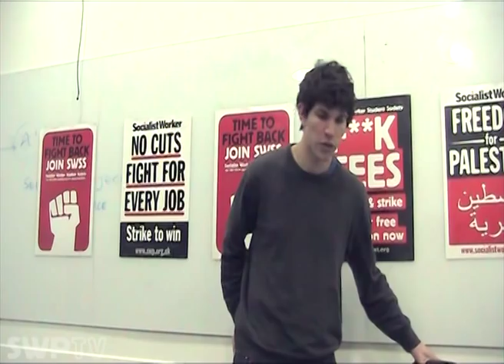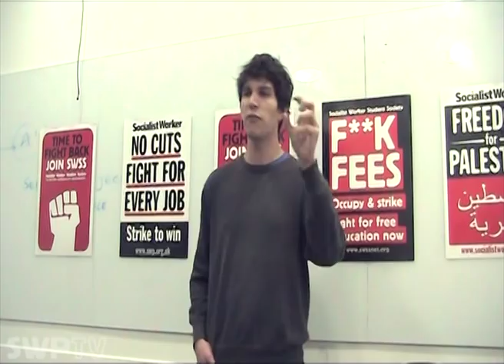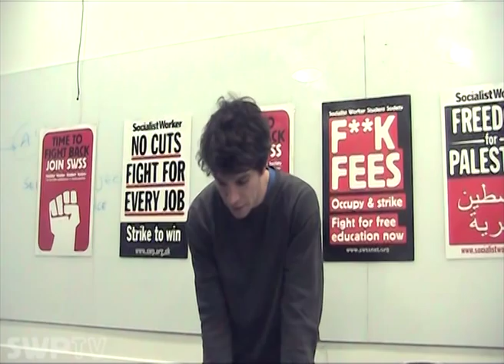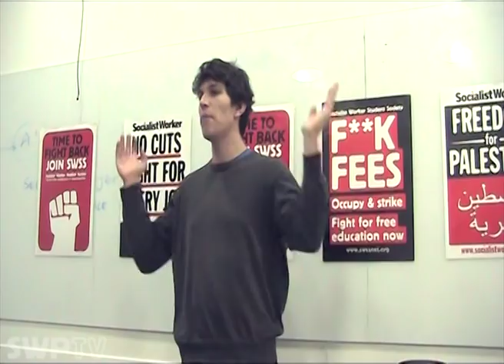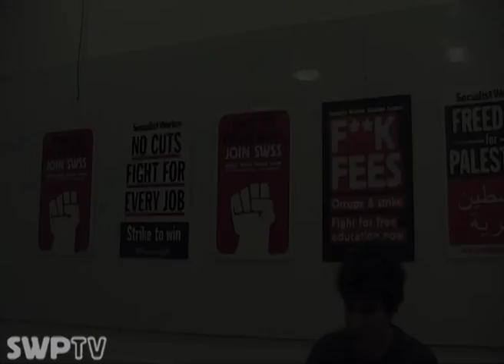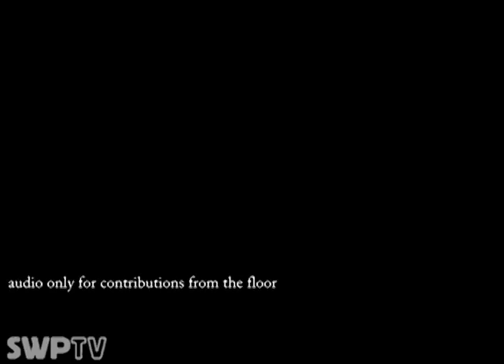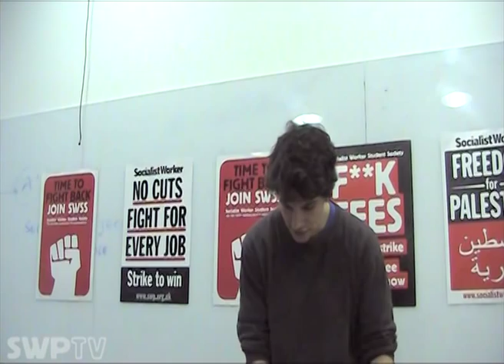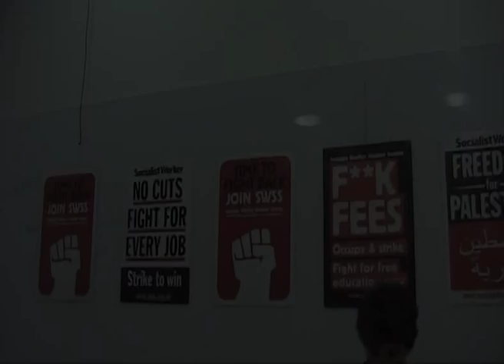Mark Bergfeld - Rosa Luxemburg and the lost German revolution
Hosted by Socialist Worker Student Society

LONDON - 3rd March 2013

Capitalism's crisis is engulfing the Eurozone. While the super-rich maintain lavish lifestyles ordinary people have been thrown into ever greater poverty by wage and pensions cuts.

Resistance is growing. From Greece to Portugal millions of workers have joined mass revolts and general strikes.

The revolutions in Egypt and the Arab world have shown a different path to change and have been a testament to our collective strength.

At these events we will discuss and debate the alternative to cuts, austerity and capitalism, how we can turn sporadic resistance into revolution, and how we can effectively fight for liberation and socialism.